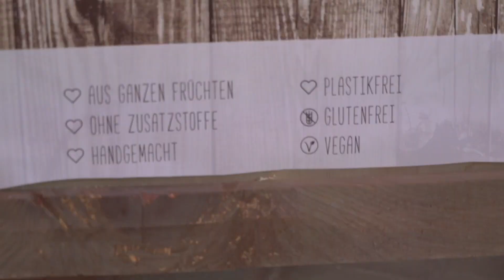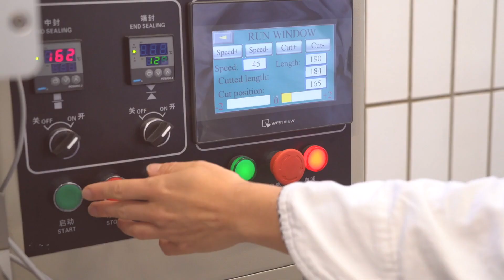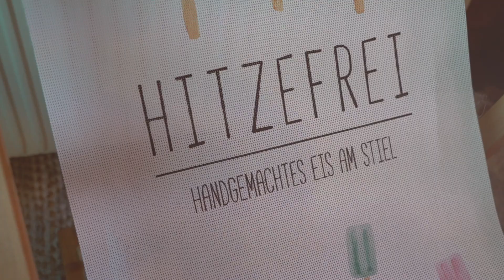Hitzefrei - handgemachtes Eis am Stiel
Mit ihrem Label „Hitzefrei“ verkauft Laura Mesmer selbstgemachtes Eis, das aus regional und saisonal angebauten Früchten hergestellt wird. Was dadurch entsteht, ist erstklassiges Sorbet mit hohem Fruchtanteil und echtem Geschmack, welches auch für Veganer geeignet ist und förmlich auf der Zunge zergeht.